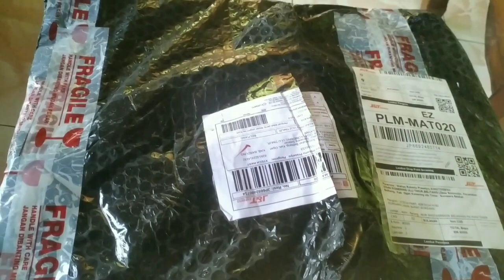Piringan cakram floating PSM 300mm pasang di RX King no ribet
Disc + Braket  600k
Merk Psm UK 300mm
Matursuwunnn semoga video ini bermanfaat untuk kita semua..